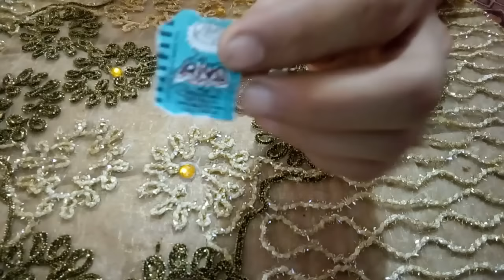لو عندك الشعر تحت الجلد في المناطق الحساسة تعالى أقولك تتخلصي منه ازاى بطريقه بسيطه جداا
لو عندك الشعر تحت الجلد فى المناطق الحساسة تعالى أقولك تتخلصي منه ازاى بطريقه بسيطه جداا

المكونات :
معجون اسنان
خل ابيض
زيت زيتون
اقراص اسبرين